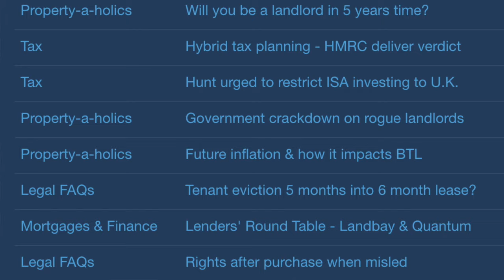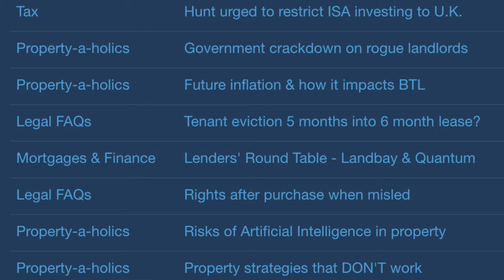Property Tribes x NRLA - "Landlord Lens" - November 2023 - Government up-dates + tax planning mayhem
In the November edition of the "Landlord Lens", NRLA CEO Ben Beadle reveals his latest government interactions, and we discuss the new housing Minsiter, Lee Rowley.  Trending topics include landlord tax planning mayhem, whether landlords are bringing forward their exit plans, and which property strategies don't work in the current market conditions.